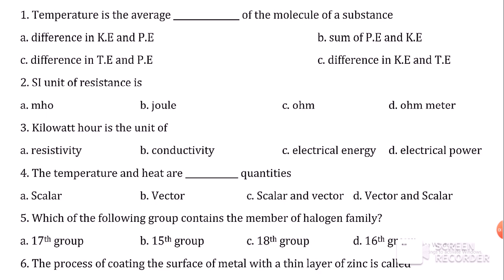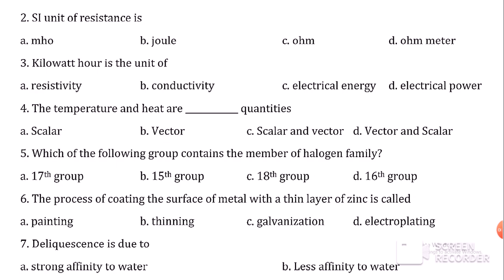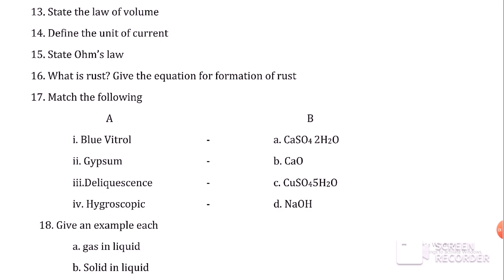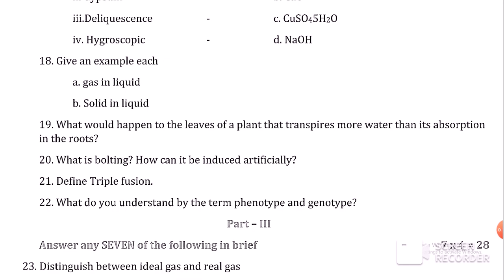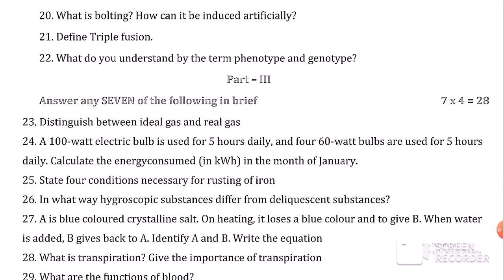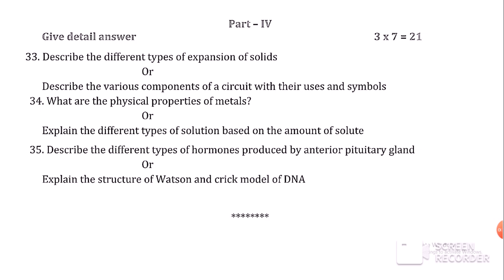10TH SCIENCE SECOND REVISION QUESTION PAPER MARCH 2022 WITH ANSWERKEY 10TH STD SCIENCE SECOND REVISI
10TH,SECONDREVISION,#2022,SCIENCE,ENGLISHMEDIUM 10TH SCIENCE SECOND REVISION QUESTION PAPER MARCH 2022,10TH STD SCIENCE SECOND REVISION QUESTIONPAPER 2022

Keep watching...
Keep supporting .
Keep learning ...